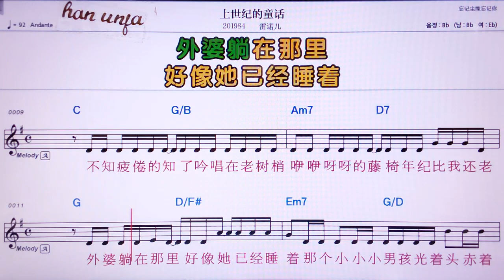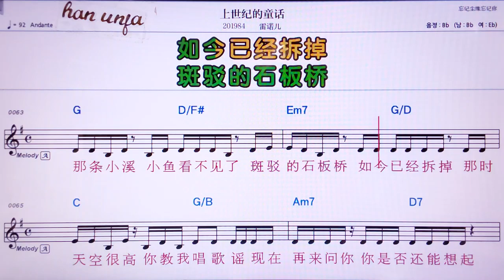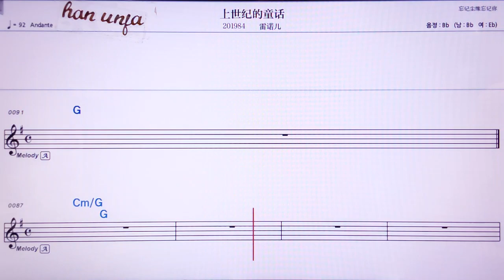💖 쌍씌지더퉁화/레이누어얼 👍MR,노래방, 가라오케, 악보, 코드, 가사 ,Karaoke,반주